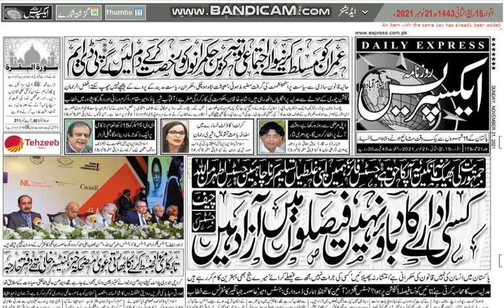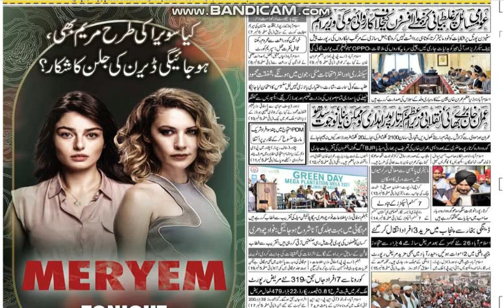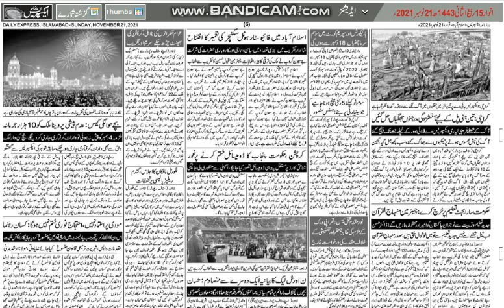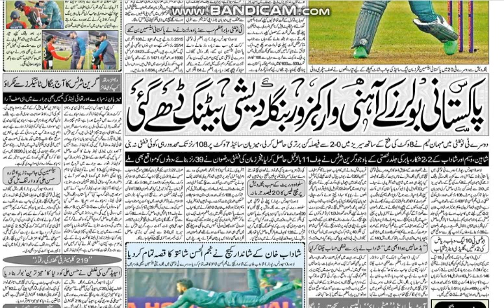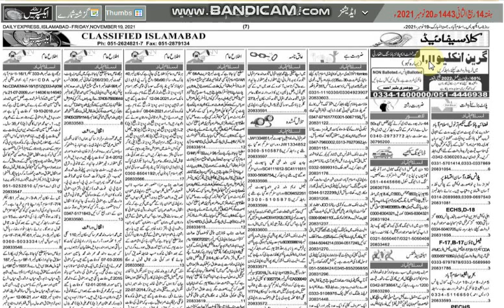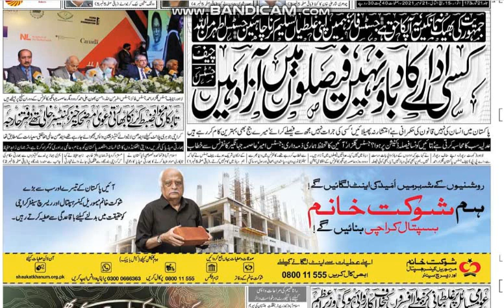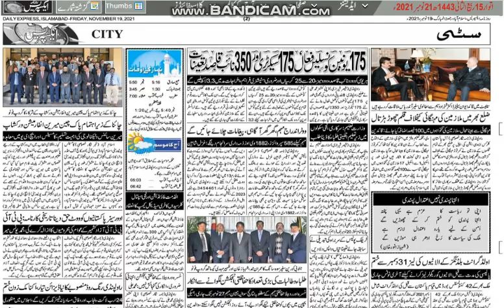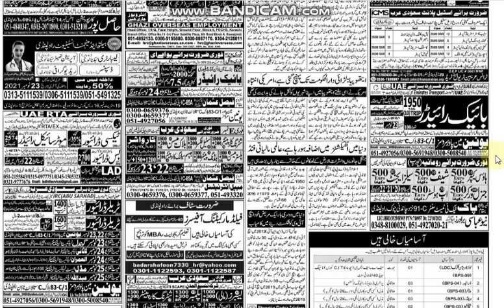Daily Express Urdu Newspaper |Latest Urdu News || November 21, 2021 @Learning With Abid Ali ​judge